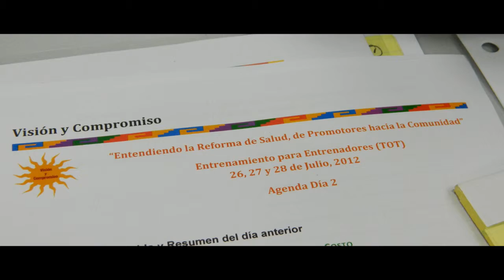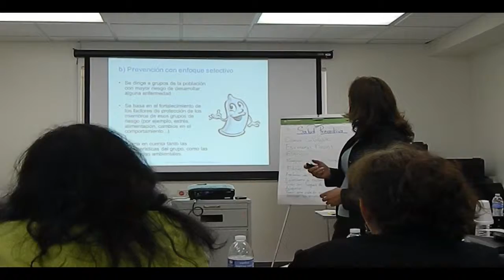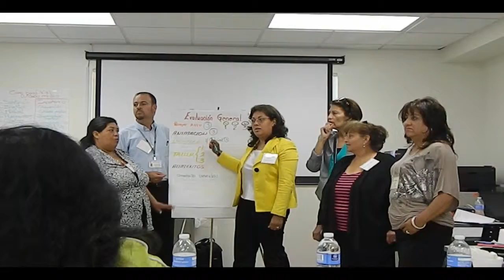2012-07-26 - Entrenamiento sobre la Reforma de Salud - Dia 1